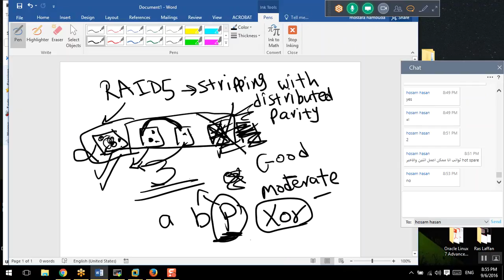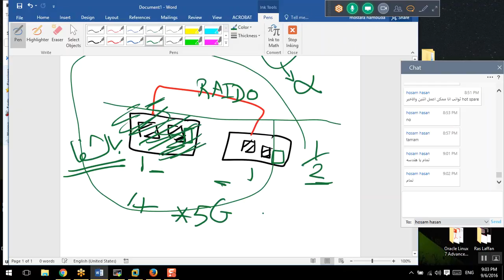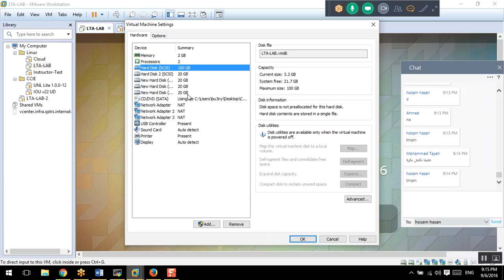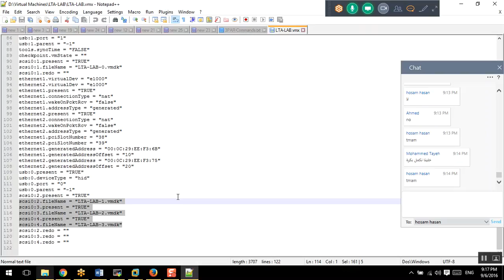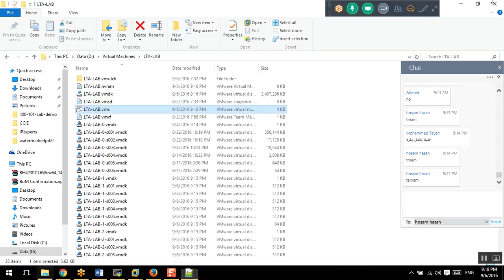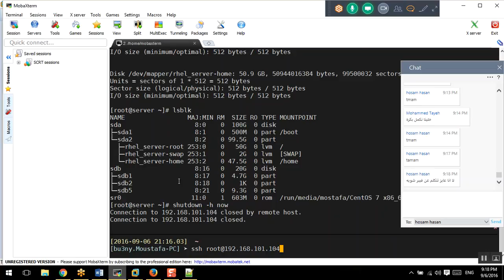51-Day-24_RAID_Cont_1